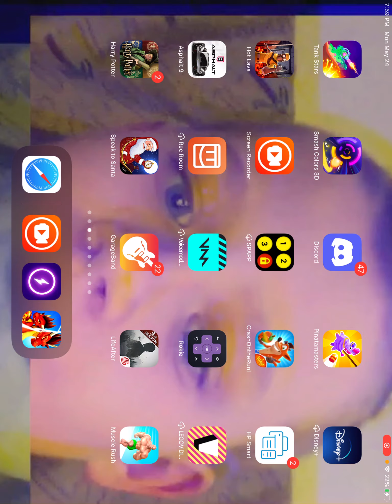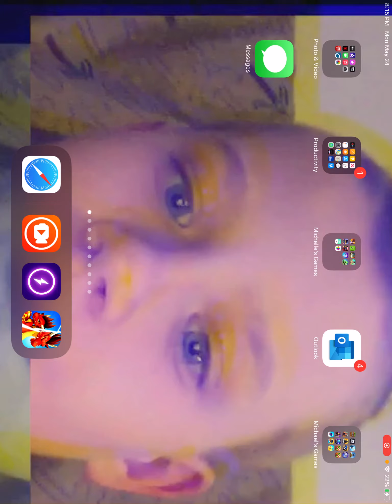Let’s play dragon city